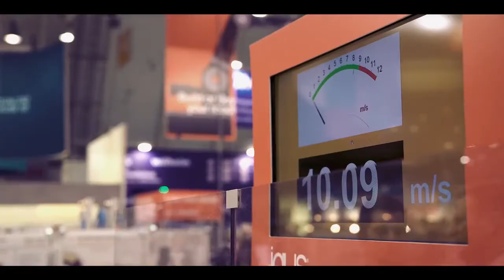Video of the week – An overview of everything new for igus® in 2018